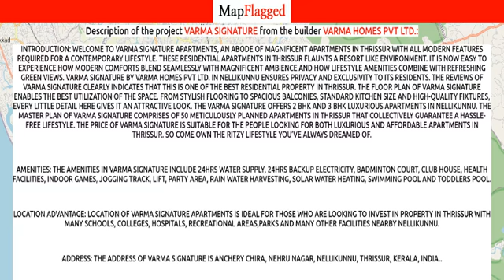Thrissur | Varma Signature by Varma Homes Pvt . at Nellikunnu | MapFlagged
📚 Video Chapters:
0:00 Project Introduction
0:10 Project Price
0:20 Project Name
0:25 Project Address
0:30 Project Description
0:40 Project Amenities
0:45 Project Builder Description
0:50 Project Key Places
0:55 Subscribe to MapFlagged!

📣 Following is the detail of Varma Signature, a project by Varma Homes Pvt Ltd.:
Introduction: Welcome to Varma Signature Apartments, an abode of magnificent Apartments in Thrissur with all modern features required for a contemporary lifestyle. These Residential Apartments in Thrissur flaunts a resort like environment. It is now easy to experience how modern comforts blend seamlessly with magnificent ambience and how lifestyle amenities combine with refreshing green views. Varma Signature by Varma Homes Pvt Ltd. in Nellikunnu ensures privacy and exclusivity to its residents. The reviews of Varma Signature clearly indicates that this is one of the best Residential property in Thrissur. The floor plan of Varma Signature enables the best utilization of the space. From stylish flooring to spacious balconies, standard kitchen size and high-quality fixtures, every little detail here gives it an attractive look. The Varma Signature offers 2 BHK and 3 BHK luxurious Apartments in Nellikunnu. The master plan of Varma Signature comprises of 50 meticulously planned Apartments in Thrissur that collectively guarantee a hassle-free lifestyle. The price of Varma Signature is suitable for the people looking for both luxurious and affordable Apartments in Thrissur. So come own the ritzy lifestyle you’ve always dreamed of.
Amenities: The amenities in Varma Signature include 24Hrs Water Supply, 24Hrs Backup Electricity, Badminton Court, Club House, Health Facilities, Indoor Games, Jogging Track, Lift, Party Area, Rain Water Harvesting, Solar Water Heating, Swimming Pool and Toddlers Pool.
Location Advantage: Location of Varma Signature Apartments is ideal for those who are looking to invest in property in Thrissur with many schools, colleges, hospitals, recreational areas,parks and many other facilities nearby Nellikunnu.
Address: The address of Varma Signature is Anchery Chira, Nehru Nagar, Nellikunnu, Thrissur, Kerala, INDIA..

💰 Varma Signature : Nellikunnu, Thrissur, India with the price structure:
3 BHK at 53.06L-54.75L having area 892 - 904 sq.ft
2 BHK at 39L-42.37L having area 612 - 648 sq.ft

🏥 Nearest Hospitals to this Project:
Aswini Hospital
Jubilee Hrudyalaya
Jubilee Mission Clinic
St Vincent Paul Hospital
Trichur Heart Hospital

✒️ Nearest Schools to this Project:
Primary School
Anchery School
Aiswarya Driving School
St Joseph GHHS School Thrissur Kuriachra
Blooming Buds School

🍕 Nearest Restaurants to this Project:
Govind Cafe
Shawarma
Sweet N Spicy Thrissur
Edens Food Court
Tejus Restaurant

🚃 Nearest Train Stations to this Project:
Moonukutti Railway Crossing
Ollur Railway Station
Railway Mail Service
Thrissur Railway Station-Entrance 1
Thrissur Railway Station-Main Entrance

🏬 Nearest Shopping Malls to this Project:
Ukken Casa
Chelakottukara Center
Joseph Complex
Jos Alukkas Shopping Complex
Ukkens

🌼 Nearest Parks to this Project:
Park
Kera Park
Merry Garden
Chennai Aqua Pets Park
Thrissur Corporation Children Park

🎥 Nearest Movie Theaters to this Project:
Fun Movies
Krishna Movies
Ganam Movies
Shruthy Theatre

☕ Nearest Cafes to this Project:
Cool O Cane
Tonico Café
Indian Coffee House
08 Street Cafe
Greekey's Coffee House

🏢 Nearest Stores to this Project:
Divya Electricals
Surumas Collections
Ashoka Timber
S Joseph Furniture Work
V R Timber Work

➕ Nearest Doctors to this Project:
Dr T V Venkateshwaran Physican
DR. Deepa Jeejan
Dr. Varghese James Skin Clinic
Dr Har Shri Sailam
DR. Tony John Akkara